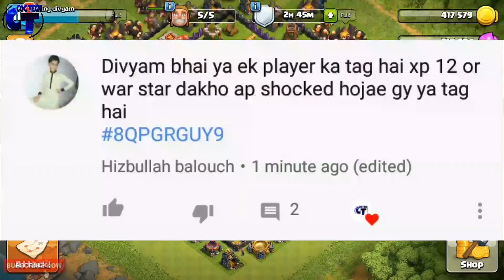Does Donald trump play clash of clans?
In this video you will watch the verry interesting player of the clash of clans.

Category: Game
Initial release date: August 2, 2012
Mode: Massively multiplayer online game
Genre: Strategy Video Game.
Platforms: Android, iOS.
Publisher: Supercell
Developer: Supercell

Now, let’s get into the real reason why you came to this page, to get the very best Clash of Clans tricks right at your finger tips.As such, there are tips and tricks you can learn over time, which can amount to a significant edge against the competition. Supercell is constantly updating the game—adding new units, towers, and spells as well as new enemies and challenges to throw at you. If they’re updating, then we players as a community should be doing what we can to keep up. So post your tips, share this article, and we can stay ahead of the curve.

 1. All videos on my channel are for only Educational Purpose.
 2. I expose youtubers who show wrong practices in their videos.
3. I make people aware about the norms of supercell.